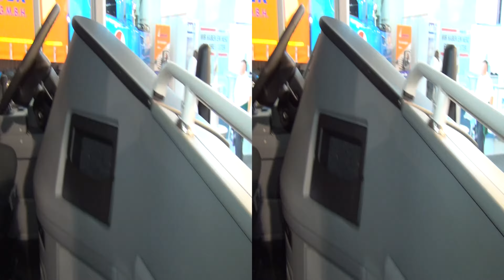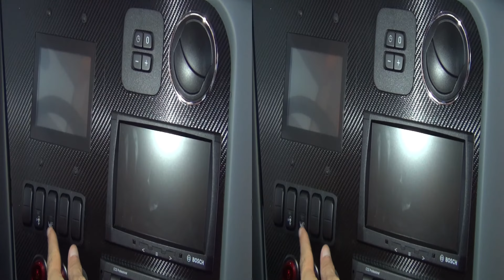Scania Van Hool Acron TX16 Bus Exterior and Interior in 3D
2016 Scania Van Hool Acron TX16 Bus seen from outside and inside in 3D. The bus is with DC 13 124 engine, 334 kW, 450 PS, 2350 Nm at 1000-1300 rpm. Length 13.20 m. Seats 48+1+1. Seats are Grand Luxe TX. Transmission is Scania GRSO895R 12-gear Opticruise with retarder and overdrive. Kitchen is Frenzel FOB 555. Multimedia from Bosch Professional Line III MP3, USB and Bluetooth, reading lights, DVD and three monitors.

The bus was shown at NUFAM 2015 in Karlsruhe, Germany.

Автобус Сканиа Ван Хоол Акрон ТХ16, видян в 3Д.

Автобуса беше представен на НУФАМ 2015 в Карлсруе, Германия.